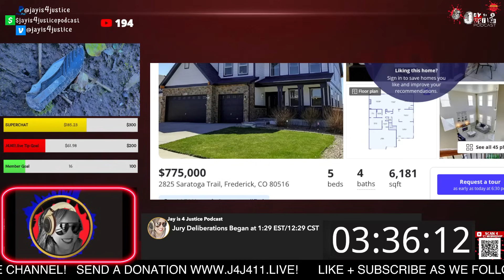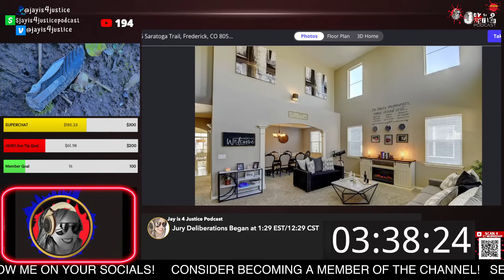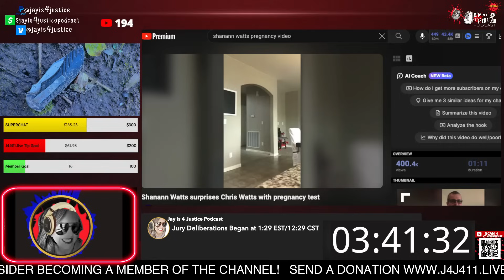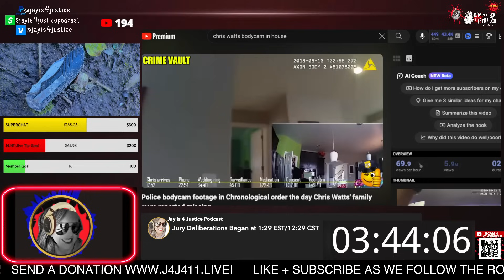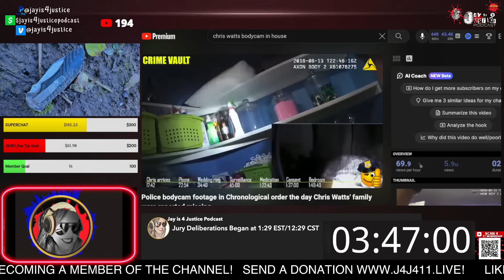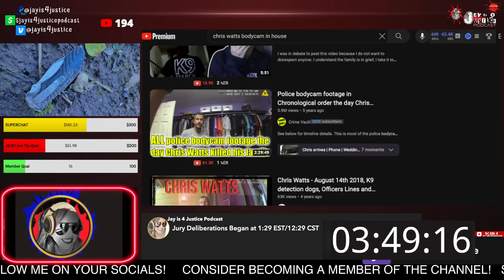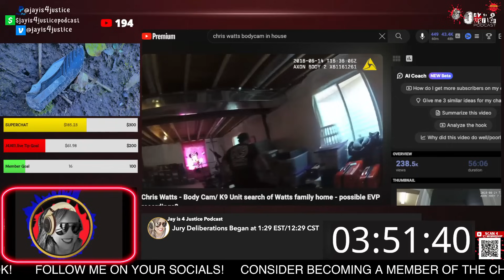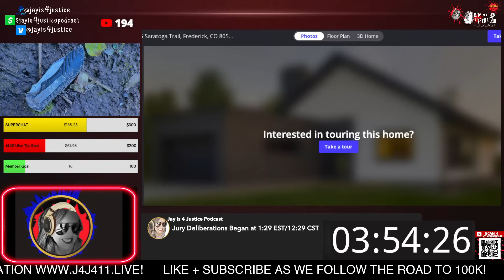The Watts House is For Sale Again!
Chris and Shanann Watts Family home, 2825 Saratoga Trail is for sale again! The Miller's bought the house in 2022 and are now selling it!

The views expressed by guests are their own and their appearance on the program does not imply an endorsement of them or any entity they represent. Views and opinions expressed by guests are those of the guests and do not necessarily reflect the view of J4J